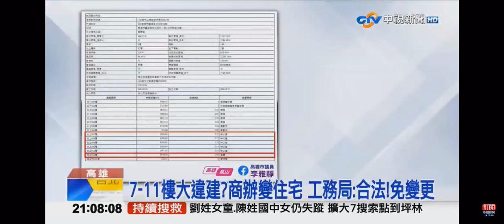2021-10-17中視2100整點新聞-城中城1樓死者曾打2電話求救 遭兄反鎖慘燒死